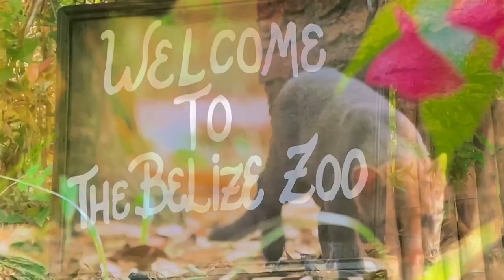Ôn hòa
kiêng đồ uống có cồn.